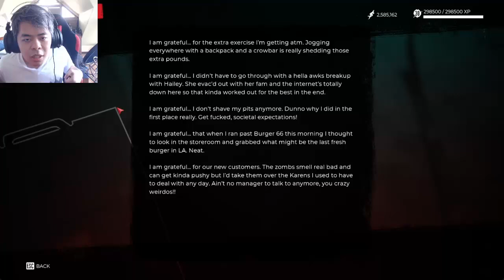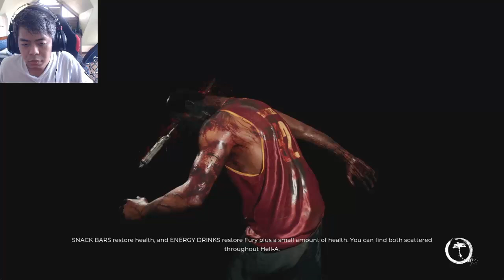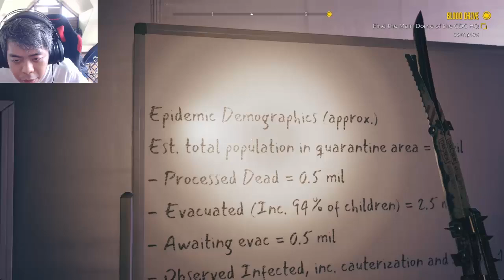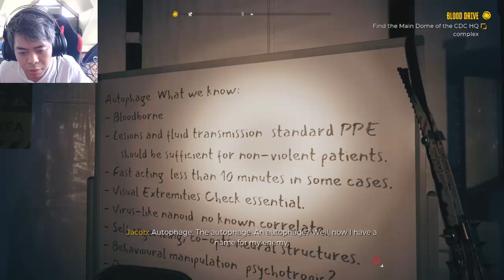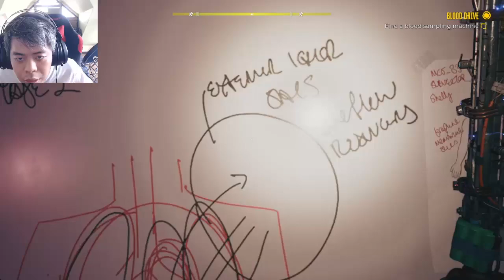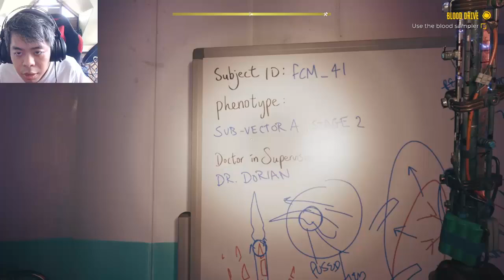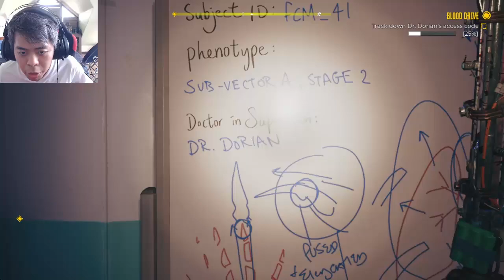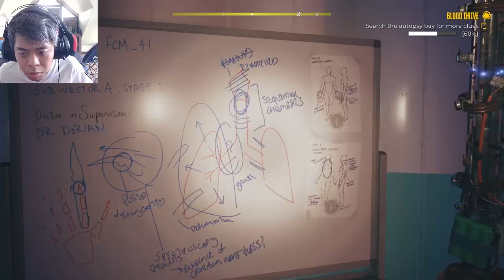Dead Island 2 Part 22: Santa Monica Pier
Watch me as I play another zombie game called Dead Island 2.

Like its predecessor, it is an action role-playing game played from a first-person perspective. Dead Island 2 takes place in Los Angeles in the midst of a zombie apocalypse. At the beginning of the game, players have to select from one of six playable characters as their player avatar called a slayer. Each of them has their own unique skills and abilities. They also have to choose from one of two defensive abilities, either learning to block hostile attacks, or dodge them. The game's world is divided into 10 different zones. While the player can freely explore each zone, they must travel between different zones through Zone Exits. As the player progresses in the game, they will also unlock fast travel points, allowing them to travel to different locations quickly.

About 14 years after the events of "Dead Island", the US military are forced to put Los Angeles under a full quarantine restricted zone due to a new and stronger zombie outbreak.

As Los Angeles is being quarantined, six individuals (dubbed "Slayers") board one of the last evacuation flights out of the city: hustler Bruno, mechanic Carla, retail worker Dani, firefighter-themed stripper Ryan, athlete Amy, and stuntman Jacob.

NO INSULTING COMMENTS AND SPAMS. XD
NO POSTING OF LINKS. XD